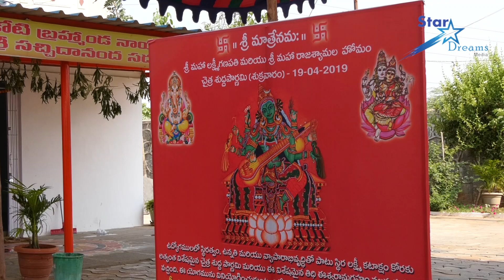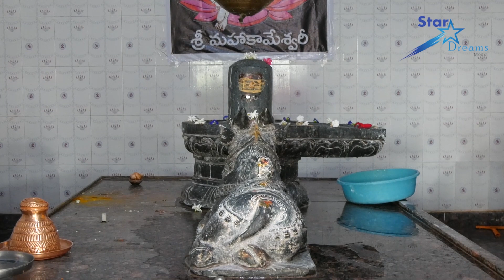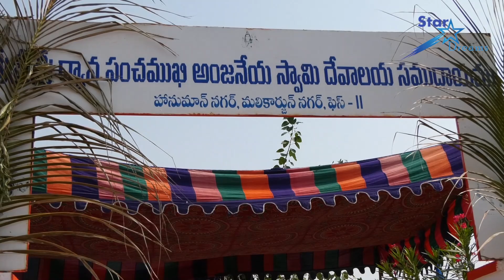శ్రీ మహాలక్ష్మి గణపతి హోమం | Sri Mahalakshmi Ganapathi Homam | Star Dreams Media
Star Dreams Media is the only channel which entertain you and your total family with comedy, sentiment and love stories.